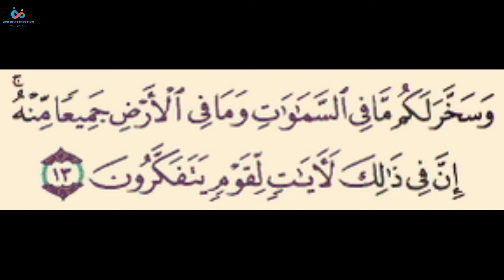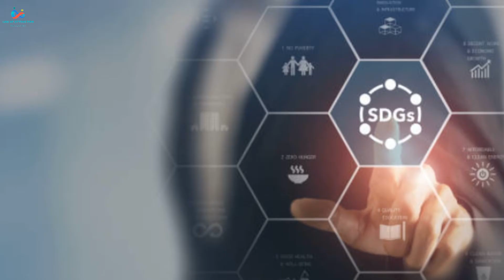قوة الخيال وتأثيره في تغيير واقعنا وحياتنا وتحقيق المعجزات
أقدم لكم كل ماهوا مفيد من خلال هذه القناة و المنصة :
كل مايتعلق  بقانون الجذب ، وتطوير الذات ، علم النفس ، قدرة العقل البشري الهائلة ،

الفيدوهات التي تشاهدونها على قناتنا متوفرة على قنوات آخرى أيضا ، ولكل اسلوبه وطرحه لشروحات  وكورسات تهتم  بتنمية الذات و النجاح و نشر السعادة و الطاقات الإيجابية ، عزيزي عزيزتي كونو على ثقة انكم جزء من هذا الكون الفسيح و انكم لم تخلقو عبثاً . نحن متواجدون لعيش حياة رغيدة مليئة بالحب و الإيمان و الإيجابية  ونقدم إمتناننا لله عز وجل و ماسخره لنا  بكونه الفسيح  ونحمده بأنه أتم علينا الخلق التام والكامل  وميزنا عن سائر مخلوقاته  بالعقل ، والى الآن و ما توصلت إليه البشرية من علوم وحداثة و تطورمستمر  لم يستخدم الإنسان أكثر من 5 % بالمائة من عقله وقدراته و هنالك أكثر من 95 % بالمائة من عقلنا لم نستخدمه مطلقاً ، لذالك رافقونا لنغوص ونستكشف
أدمغتنا ، عقولنا ، الوعي ، اللاوعي .

قدراتك أنت أنتي كأنسان خارق كامل متكامل  أهلا بكم في هذه الرحلة : رحلة إستكشاف ذاتك ، نفسك الحقيقية ، روحك ،
غير_ كي_ تتغير

لأخذ أفضل نتيجة و الأستفادة  من الفيدوهات و الشروحات التي أقدمها  :
ننصحك بستخدام سماعات الأذن ، و الأبتعاد عن الضوضاء و الضجيج و الإسترخاء و الجلوس بمكان هادئ ومريح لك .
وأخص بها : التوكيدات ، السبليمنال ، وجلسات التأمل ، التي نقدمها على القناة :

كما نوصيك عند أستماعك للتوكيدات : بعدم قيادة المركبات و الآليات ، أو ممارستك لأعمال تحتاج تركيز عالي  وتواجدك على الطرقات السريعة و المزدحمة معظم توكيداتنا  وجلسات التأمل التي بقناتنا  لها تأثير قوي و تخترق عقلك الباطني  و تتغلغل بااللاوعي لديك
أقتضى التوضيح .

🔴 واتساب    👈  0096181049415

القناة الرئسية :مجد الاحمد
مختص علم نفس ، تطويرالذات ، قانون الجذب ،
للإستشارات : والكورسات ، السبليمنال ، التوكيدات الإيجابية
تواصلو معنا : عبر تطبيق واتساب على الرقم التالي :
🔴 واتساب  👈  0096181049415